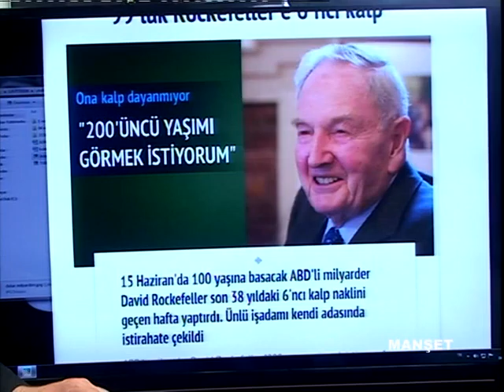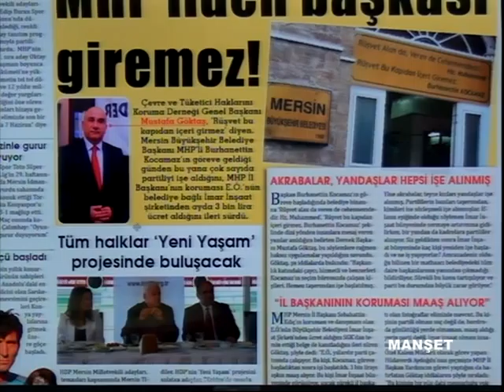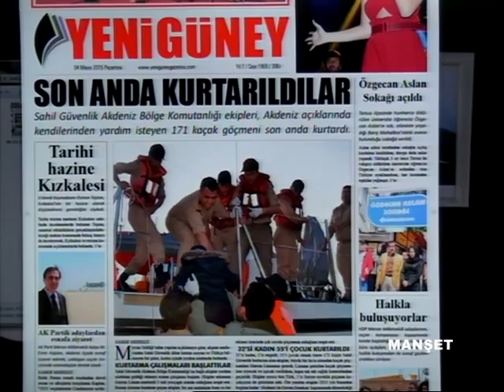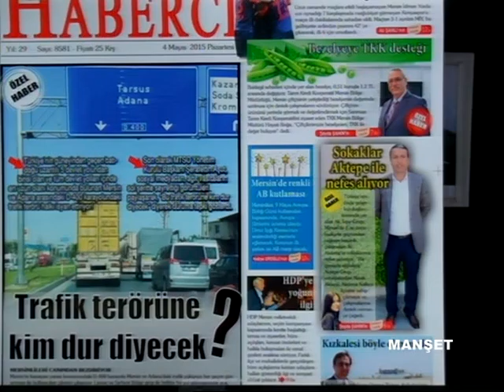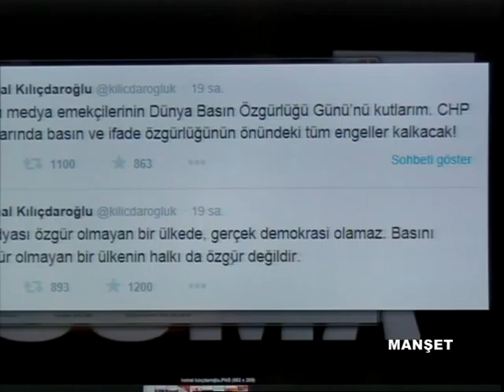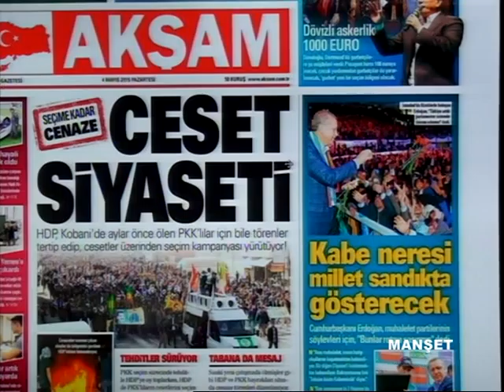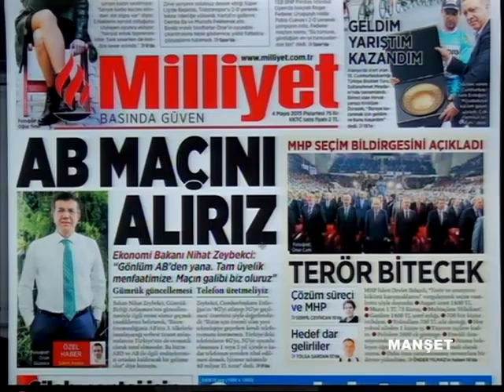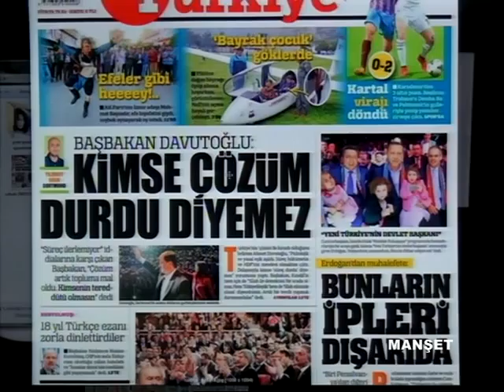04 05 2015 MANŞET